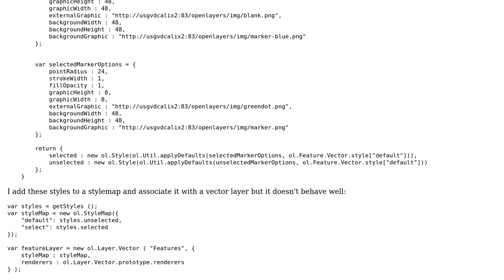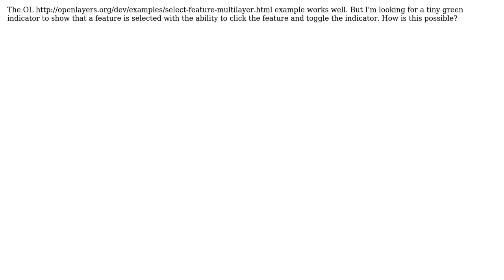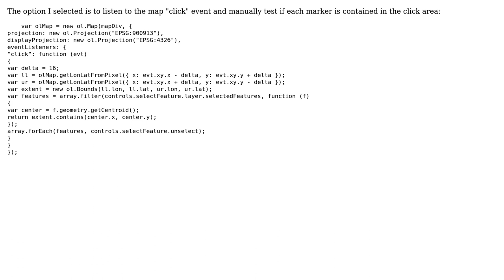GIS: OpenLayers - How to display selected features as graphic markers?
With thanks & praise to God, and with thanks to the many people who have made this project possible! You are responsible for your own actions.